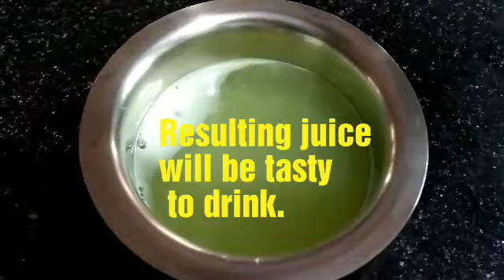Dissolving tablet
New type of tablets will dissolve quickly in water.